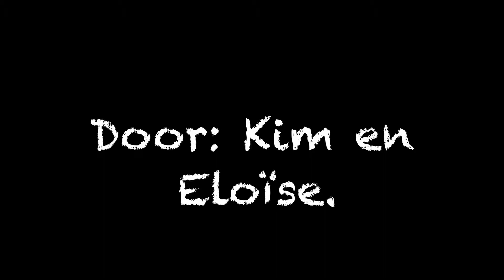De frisse blik van...Eloise en Kim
Films van leerlingen van de Witte Olifant in Amsterdam. Gemaakt tijdens het project "Wat is waar? Nieuws!". Media-educatie door stichting De frisse blik.